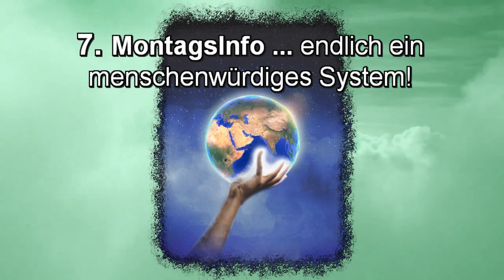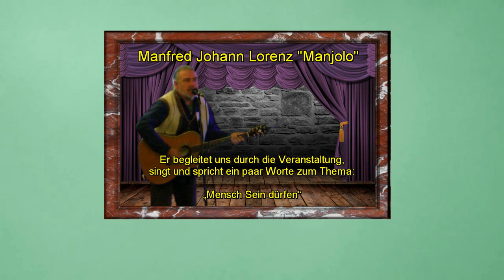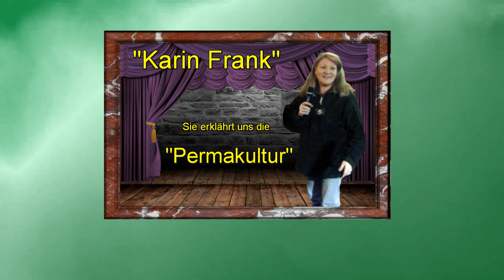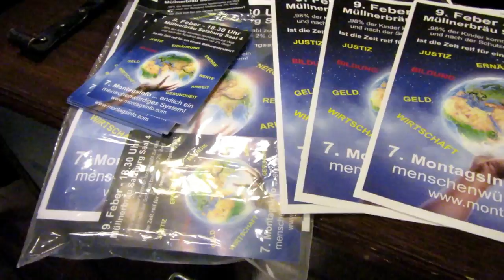7. MontagsInfo - TRAILER - Teil 1von17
Wie jeden Monat trafen wir uns zum 7. Mal, am 9. Feber 2015, bei der MontagsInfo- Veranstaltung im Bräustübel Saal 4 in Salzburg.

Hier unter dem Motto „Ernährung“

Team- MontagsInfo

KRYPTO.TV

Produktion

Es sprachen:

"Karin Frank"

Sie stellt die Permakultur und GemeinschaftsGärtner vor

 "Manjolo"

Lachdenker ***

Lachrichtensprecher ***

Lachkrackmacher ***

von

Kamera, Schnitt
& Grafik:

Wir bedanken uns bei:

"Klaus Klatzel"

für die Live- Übertragung, auf den freien Bürgerradio:

"OKITALK"

Ebenfalls möchten wir uns bei:

FS1

Das Team:

"MontagsInfo...